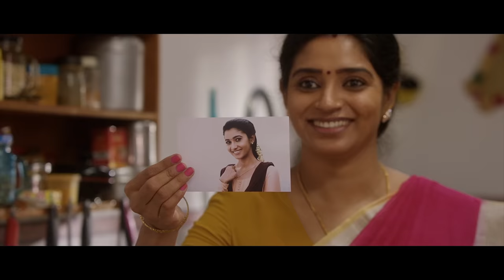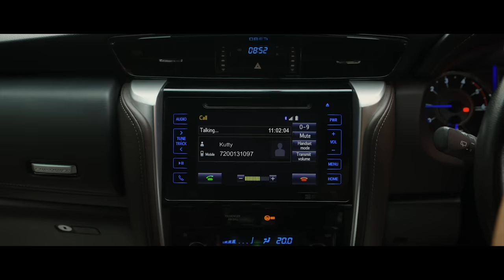Yaanai - Yelamma Yela - GV Version | Hari | Arun Vijay| Priya Bhavani Shankar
Presenting a mesmerizing GV Version melody love track "Yelamma Yela" official video song from the Hari direction Arun Vijay Starrer "Yaanai".

Singer - G.V. Prakash Kumar
Lyricist - Snehan
Composer - G.V. Prakash Kumar

Movie Credits :
Yaanai Starring – Arun Vijay, Priya Bhavani Shankar, Samuthirakani, Yogi Babu, Ammu Abirami, KGF Ramachandra Raju, Radhika Sarathkumar, Aadukalam Jayapalan, Imman Annachi, Rajesh, Aishwarya, Bose Venkat, Sanjeev, Pugazh

Story, Screenplay, Dialogue & Direction : Hari
Production House : Drumsticks Productions
Producers : Vedikkaranpatti S. Sakthivel
DOP – Gopinath
Art Director – Micheal B.F.A
Editor - Anthony
Lyrics – Snehan, Ekadasi, Arivu
Stunts – Anl Arasu
Co Director : N. John Albert
Choreography – Baba Baskar, Dhina
Production Executive – Chinna R. Rajendran
Cashier –  N.G.Arjun
DI, VFX & Sound Design – Knack Studios
Sound Mix – T. Udhaya Kumar
Chief Make-Up Artist – Muniyaraj
Costumer – Rangasamy
Stills – Saravanan
Costume Designer – Nivetha Joseph, Geetu
PRO - Sathish Aim
Publicity Design – Reddot Pawan
Promotions - CTC MEDIA BOY
Educational Partner - Clusters Media College
Music on - DRUMSTICKS PRODUCTIONS

Progammer - Kumaran Sivamani  & Rajkumar Amal
Harmony -  Abhijith rao,Lavita lobo,Padmaja
Flutes : kiran
Rhythms : Hariprasadh and Ranjith
Arya Dhayal Manger : Lakshmi Venugopal
Recorded by Harisankar at My Studio ( Kochi )
Mixed and Mastered by : Jehovahson Alghar at Divine Labs Chennai.